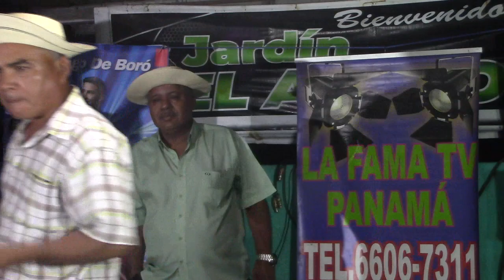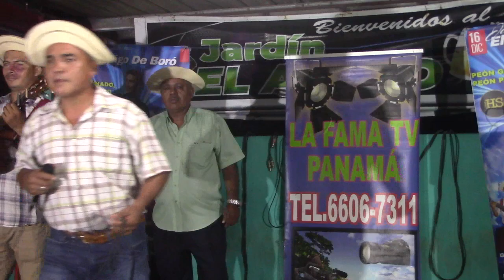UN PADRE ES EL ESCULTOR- MOLDEA. LA FURA . CON EL CINCEL DEL AMOR-BÁRBARO TOÑITO ASQUE.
66067311- WHATSAPP DE LA FAMA TV PANAMÁ- PARA GRABAR TODO SUS EVENTOS- A NIVEL NACIONAL- LA MARCA ESTA REGISTRADA . HACER USO DE ESTOS VIDEOS PUEDE ACARREARLE  SITUACIONES LEGALES. ESTAMOS PARA SERVIRLE